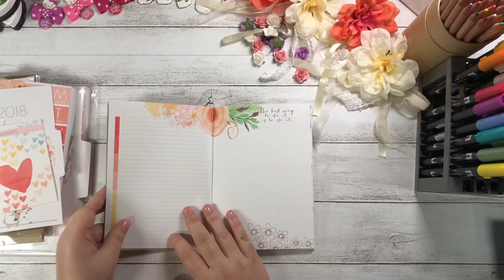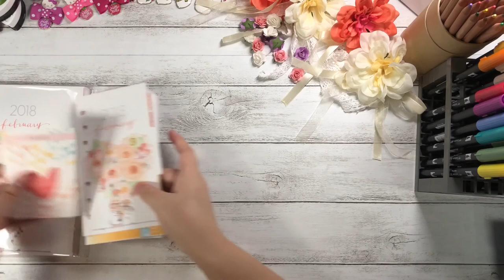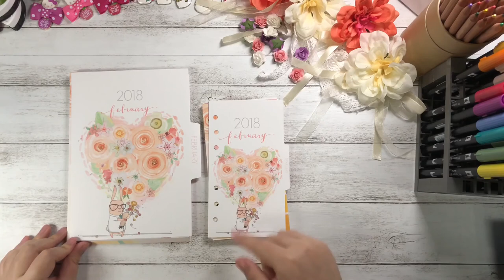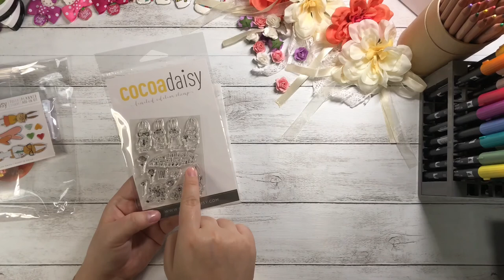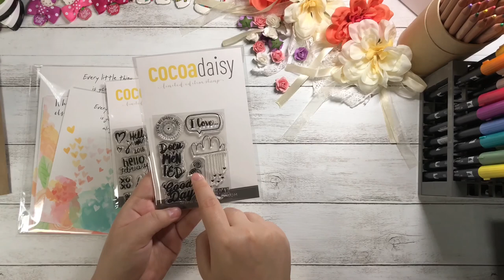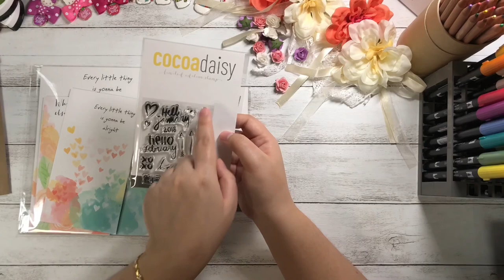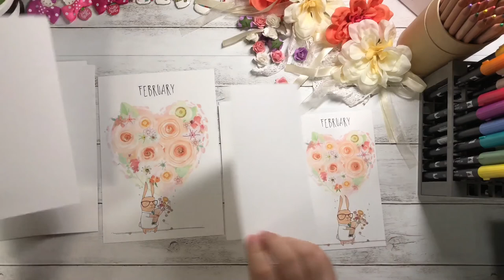Cocoa Daisy Feb 2018 Unboxing and GIVEAWAY!!!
Hey guys! This unboxing video is soooooo late! I tried my hardest to get this out before the end of the month! I hope you guys like this! Timings for the different kits are as follows:

Daisy Dori Inserts - 01:55
Ring bound inserts - 05:54
Planner kit - 10:52
Add on kit - 15:52
Stamps subscription - 18:38
Dashboards add on - 20:11
DITL Kit - 22:06
Classified Memory Keeping Edition - 27:21
Classified Planner Edition - 29:08
GIVEAWAY - 30:46

Give-Away contest:
2. Follow me in instagram (@antoinetteplans)
3. Comment in one of the platforms (here or in facebook page or instagram or my post in Cocoa Daisy facebook group)  what is your favourite item you see in this unboxing:)

*This giveaway ends on the 31st January 2018 @ 12 noon Singapore time. (EST 30th Jan 2018 @ 11:00 am) (PST 30th Jan 2018 @ 8:00 pm)

Cocoa Daisy $10 off $20
Type my name in notes when checking out a subscription to get $10 off $20 next purchase.

I bought everything that I have shown by myself with my own money. Everything I say is what I believe to be true when I said it.